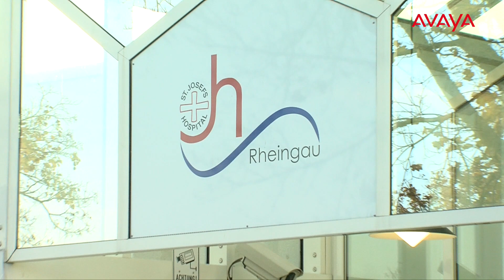Video im Gesundheitswesen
Videokommunikation beschleunigt im St. Josefs Hospital Rheingau die Kommunikation zwischen den Kliniken, Fachabteilungen und Hausärzten. Wie Digitalisierung im Gesundheitswesen sinnvoll genutzt werden kann, sehen Sie in diesem Video.